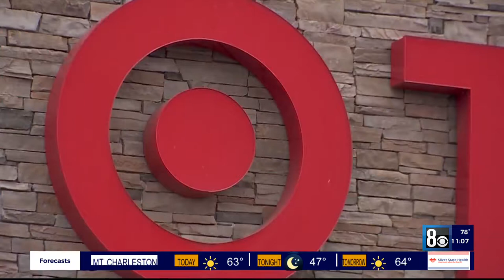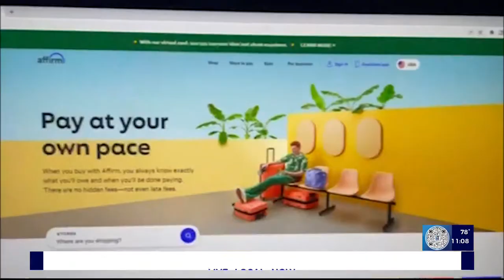Christmas in October: Holiday shopping kicks off early due to high inventory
It's Christmas in October! Or at least that's when big box stores want consumers to start shopping for the holidays. Holiday savings are already underway at several retailers including Target, Walmart, Kohl’s, and Amazon where store officials say the winter discounts have hit shelves weeks earlier than usual this year.